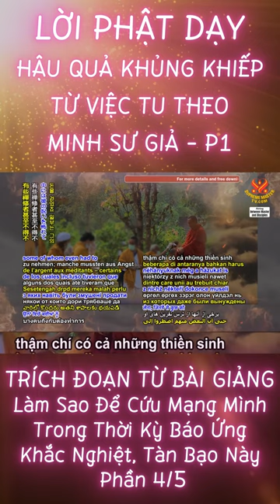Lời Phật Dạy - Hậu Quả Khủng Khiếp Từ Việc Tu Theo Minh Sư Giả - P1